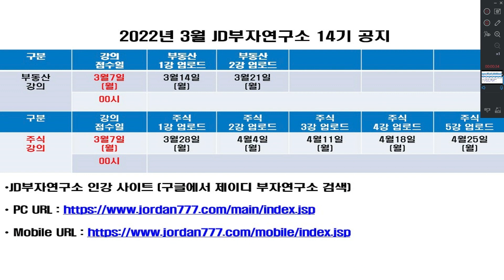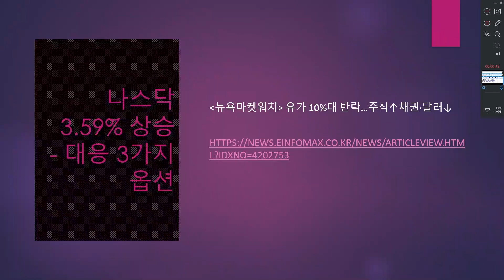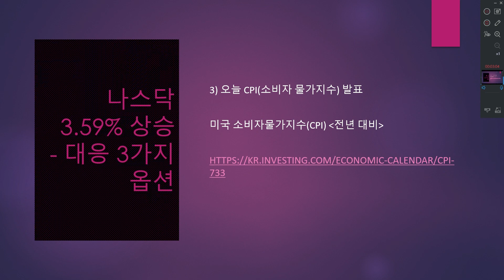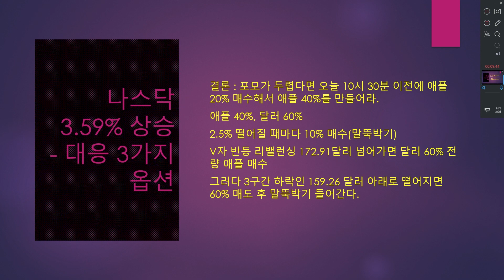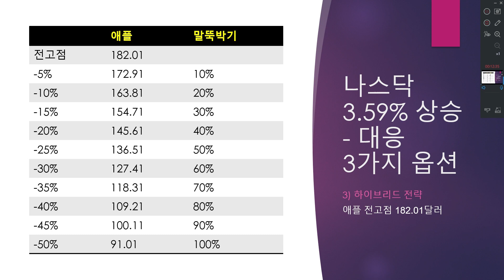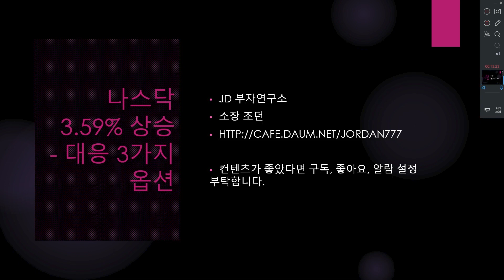나스닥 3 59% 상승 대응 3가지 옵션